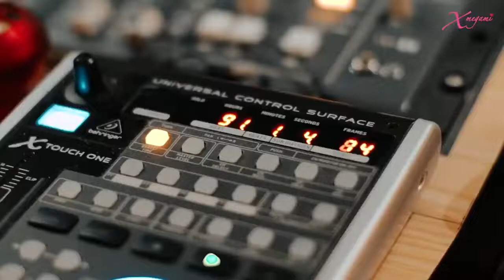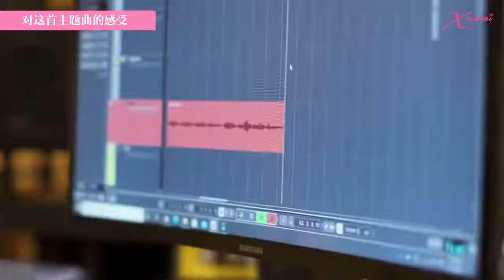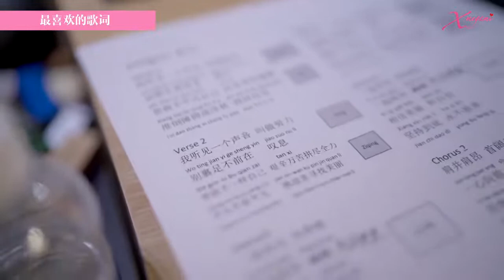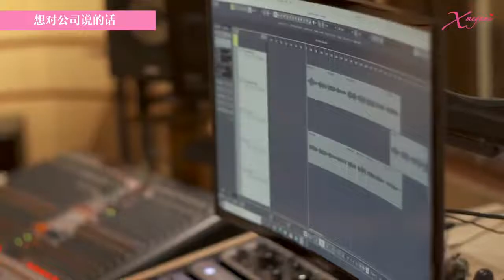Behind the scenes of WE - 我们 - 幕后花絮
每個成功的背後都有一段故事
每首歌曲誕生承載著寫詞人的心聲
每位歌頌者都真誠的歌頌著
這首「我們」
填詞人是xmegami
歌頌者是xmegami
夾著歡笑與淚水 你+我 等於 「我們」
看看xmegami夥伴們
有什麼故事想要告訴你.🖤